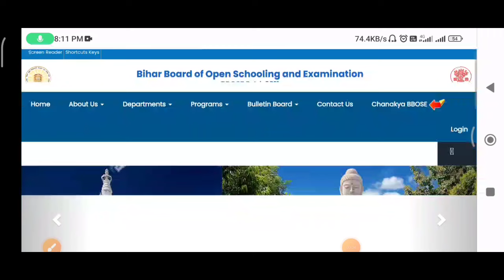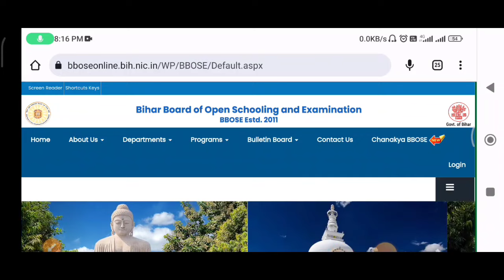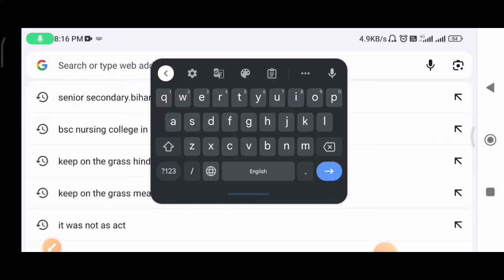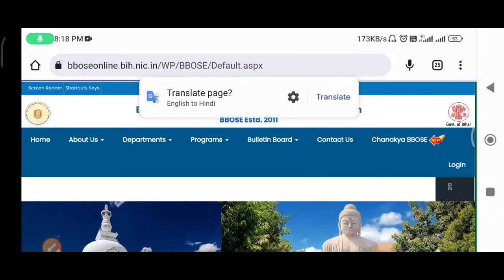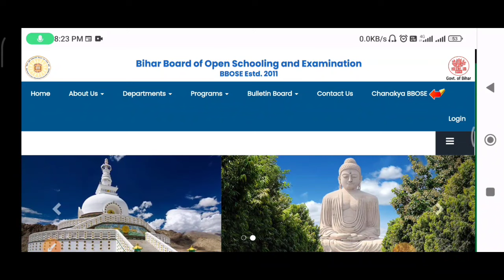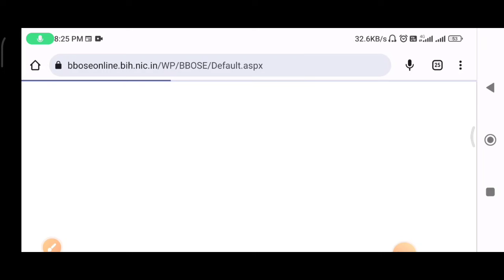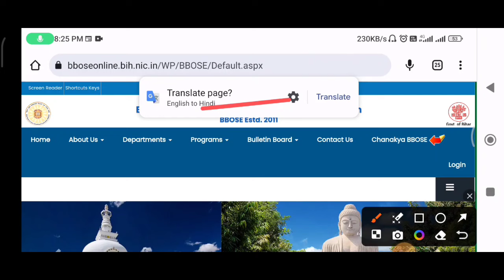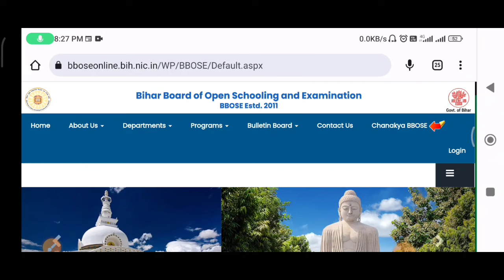BBOSE DEC RESULT 2024🔥🔥- 12TH RESULT MARKSHEET DOWNLOAD|| BBOSE LATEST NEWS TODAY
BBOSE BIG BREAKING NEWS TODAY 🔥🔥- ADMIT CARD DOWNLOAD START|| BBOSE LATEST NEWS TODAY